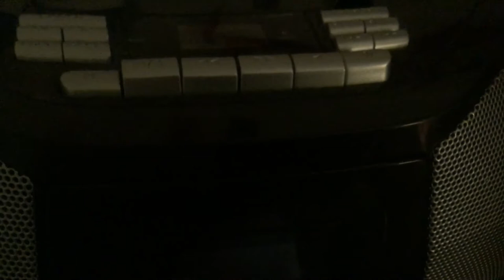Rickroll the radio